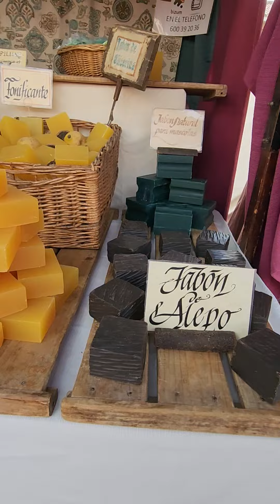15 de octubre de 2024